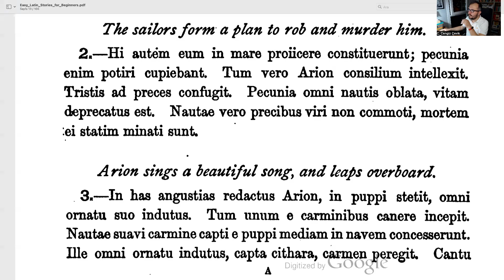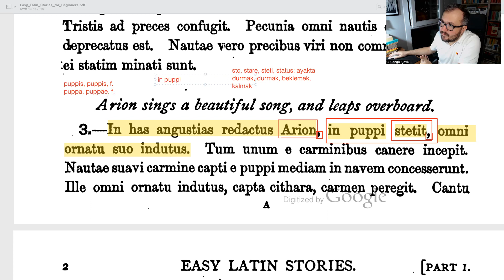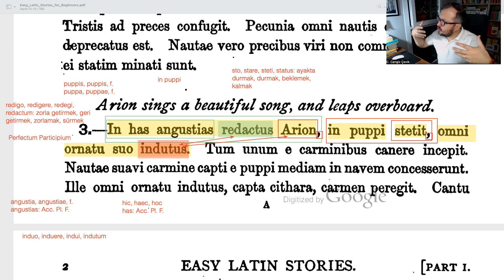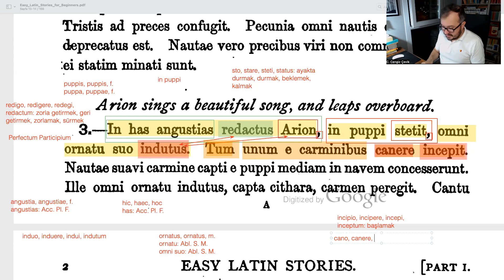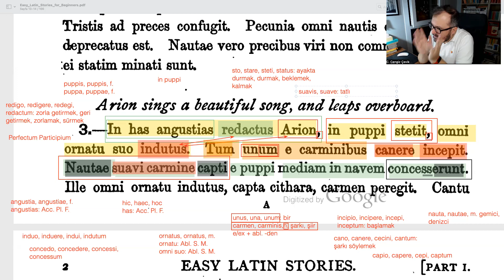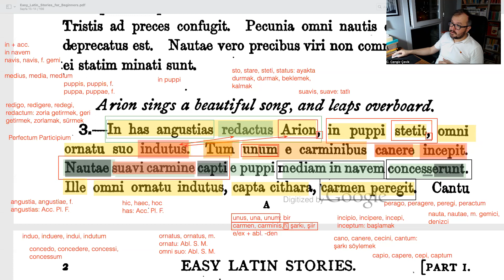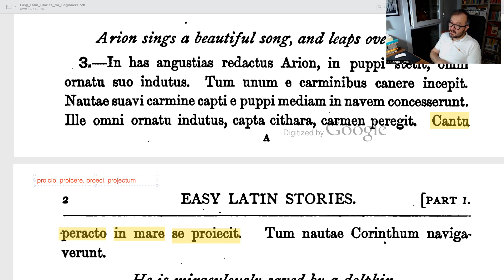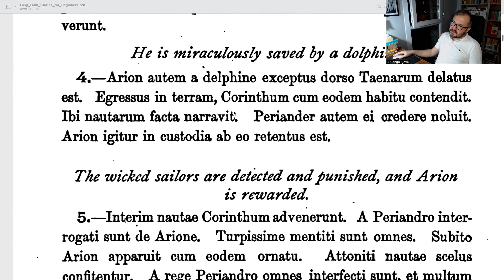[14] Yeni Başlayanlar İçin Kolay Latince Metinler (Dr. C. Cengiz Çevik)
Youtube kanalımızda bulunan online Latince dersleri tamamlayanlar ve genel olarak Latinceye yeni başlayanlar için kolay Latince metinleri okuyup analiz edeceğimiz bir seriye başlıyoruz.

Bir aksilik veya başka bir plan olmadığı sürece bu seriye devam edeceğim.

Bu videoda kullandığım Bennett'in Easy Latin Stories başlıklı eserini şu linklerden okuyup indirebilirsiniz

Dr. C. Cengiz Çevik